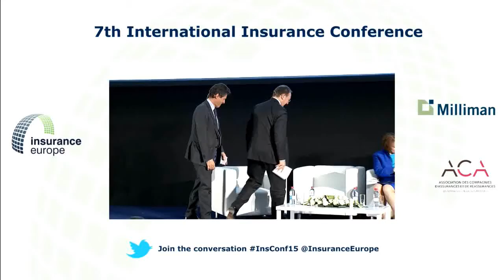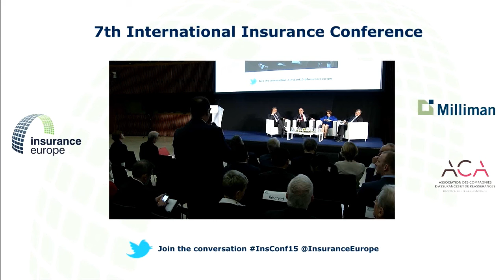7th International Insurance Conference: Insurance strategy panel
Inga Beale (CEO, Lloyd’s of London), Henri de Castries (CEO, Axa) and Felix Hufeld (Chairman of the International Association of Insurance Supervisors (IAIS)) discuss their views on the outlook and the globalisation of the insurance industry at Insurance Europe's 7th International Insurance Conference on 27 May 2015 in Luxembourg.